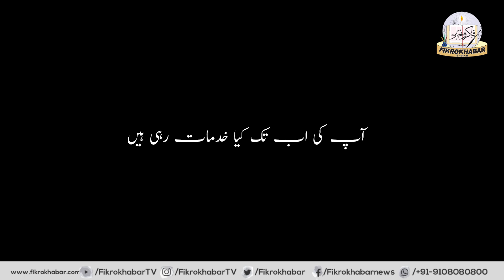Bhatkal Muncipal Sadarati Election ke liye Mumkina Umeedwaraun se Fikrokhabar ki Khususi Mulaqat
bhatkal Town muncipal election ke liye mumkina umeedwara altaf kharoori qaisar mohtesham abdurrauf naite parvez qasimji se fikrokhabar ne ki mulaqat sadar banne par kya naye azaim honge jane un ke azaim